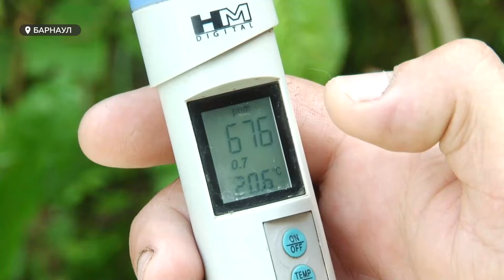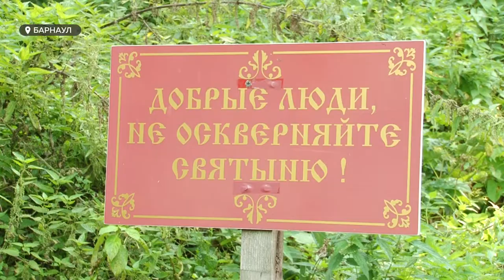Эксперты подтвердили, что в святой источник в Барнауле могли попасть нечистоты из канализации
Барнаульский водоканал подтвердил: канализационный колодец на проезде Канатном в Барнауле неисправен и может загрязнять нечистотами окружающую территорию, в том числе – Свято-Никольский родник. Напомним, в понедельник   мы показывали  сюжет о том, что единственный в городе святой источник может стать источником заражения. После выхода материала, к роднику проявили интерес и  ученые . Они  прибыли на место, чтобы сделать анализ воды.